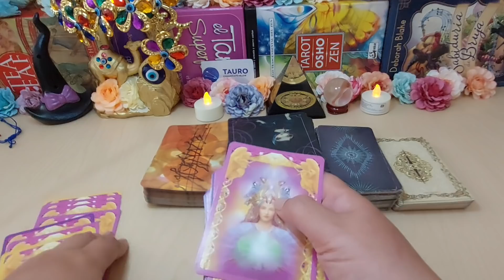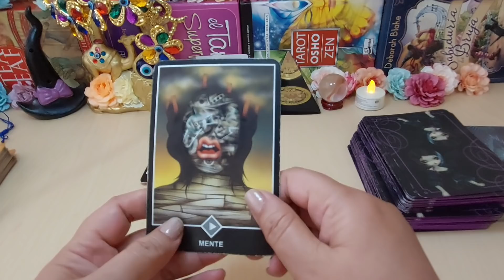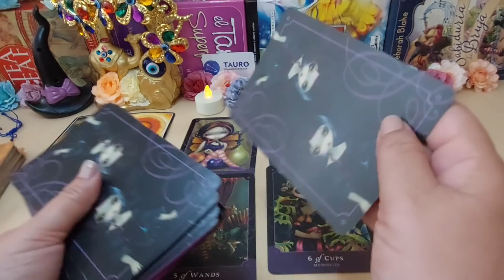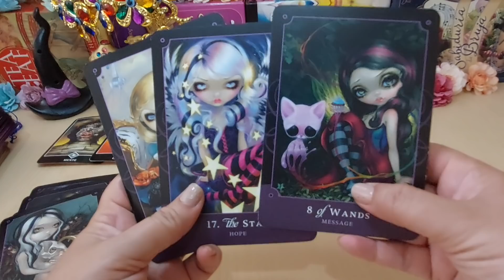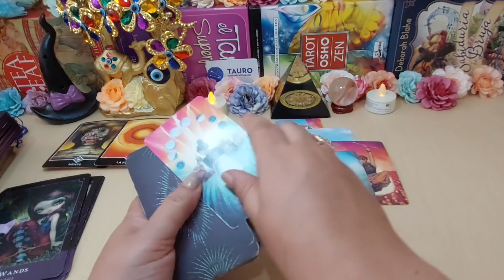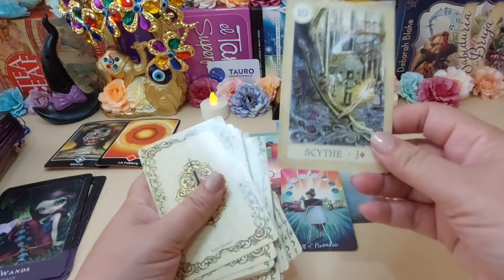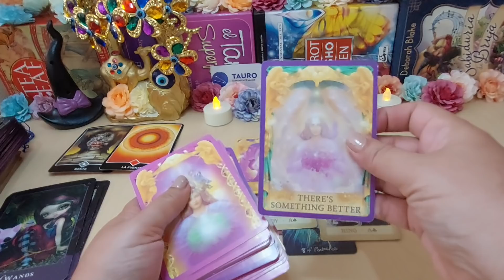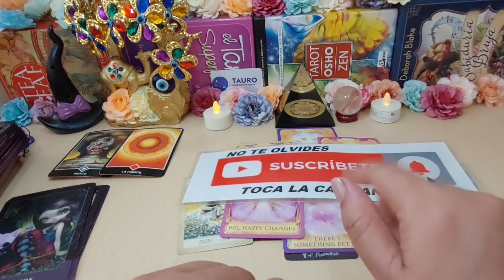✅𝐓𝐀𝐔𝐑𝐎 💞 𝐐𝐔𝐈𝐄𝐑𝐄 𝐕𝐄𝐑𝐓𝐄 𝐃𝐄 𝐍𝐔𝐄𝐕𝐎 💦💖𝐂𝐈𝐓𝐀 💌𝐇𝐎𝐑𝐎𝐒𝐂𝐎𝐏𝐎 𝐀𝐌𝐎𝐑 𝐌𝐀𝐑𝐙𝐎 𝟐𝟎𝟐𝟐 ❤️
TIRADA ESPECIAL, TAROT AMOR, LO QUE TE ESPERA EN EL AMOR LAS PRÓXIMAS SEMANAS, SOLTEROS O CON PERSONA ESPECIAL.
ESTAMOS ESTRENANDO TAROT.
TAROT AMOR, HOROSCOPO TAROT, INTERACTIVO, MARZO 2022.

ESTO FUE LO QUE YO VIVÍ EN QUERETARO...

Caen los primeros detenidos por violencia en el Querétaro vs. Atlas
Luego de casi tres días, cayeron los primeros detenidos por hechos violentos ocurridos en el partido Querétaro ante Atlas, mismo que fue disputado en el Estadio La Corregidora.